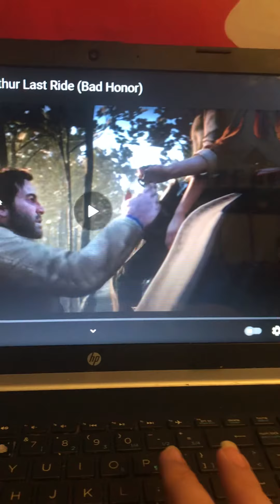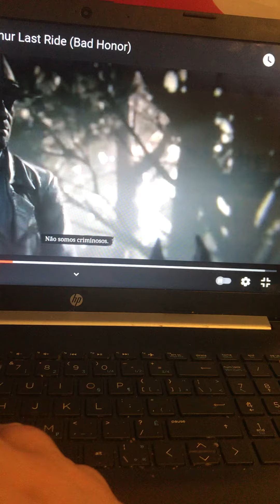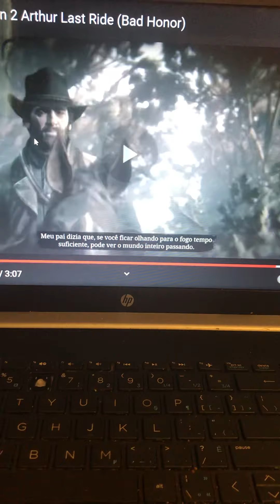Listening to that the way it’s song in rdr2